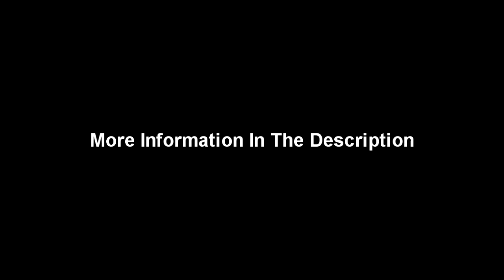Misfits - Dig Up Her Bones - Bass Backing Track With Vocals